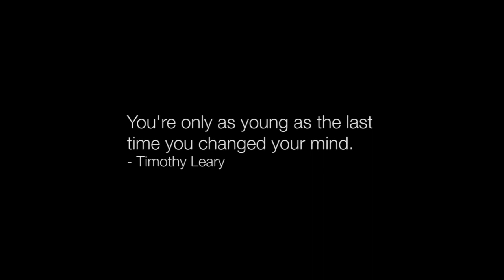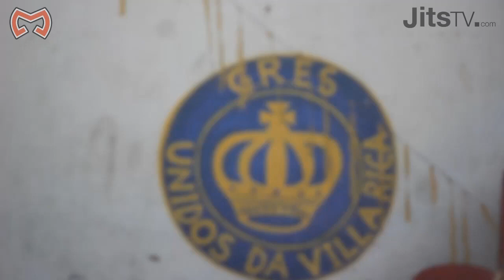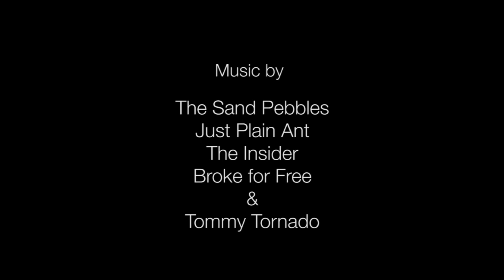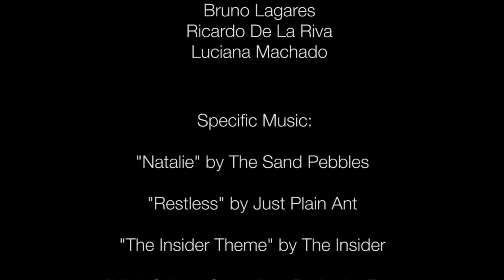BJJ Lifestyle Documentary | Helvecio Penna: Never Stop | Jits Magazine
Helvecio Penna is a De La Riva black belt with a unique story; he is over 50 and still competes in the adult division against some of the best black belts in the world. What else? He also works full time and helps the kids in the slums of Rio. Life can't more meaningful than that.